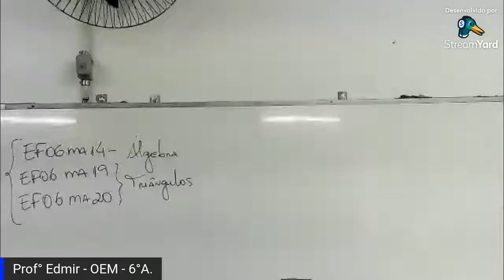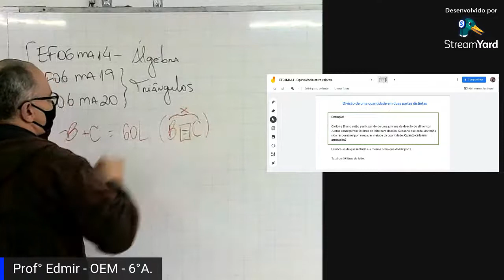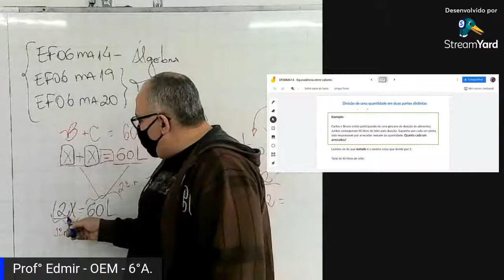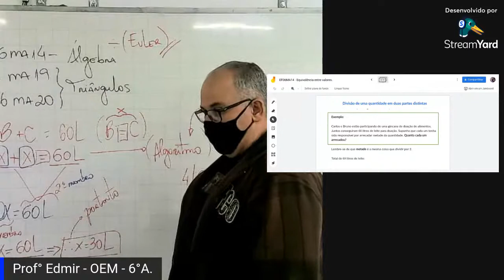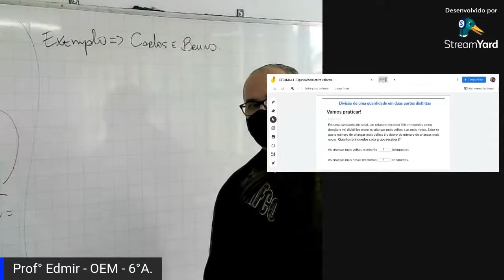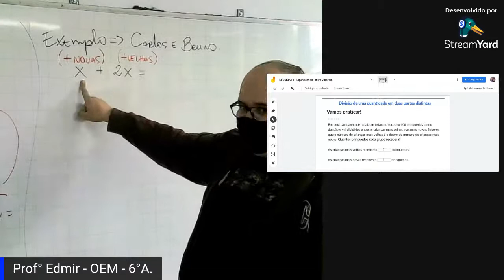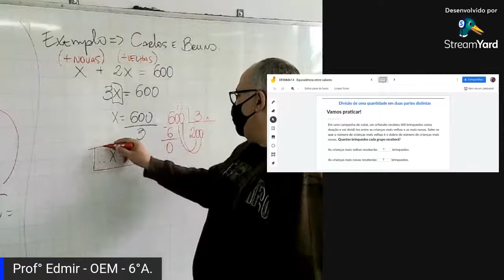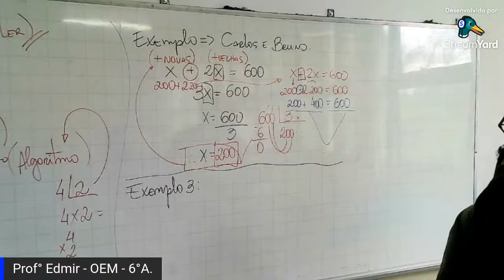Orientação de Estudos de Matemática - 29/06/21.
EF06MA14 / EF06MA19 / EF06MA20 - 6°A - 11h30.